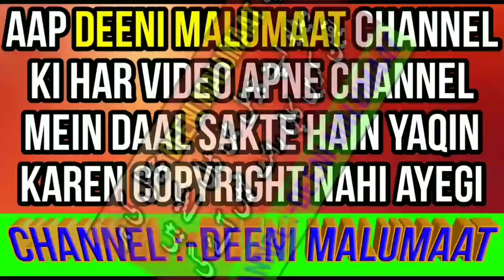11 12 Rabi ul akhar 2018 ki namaz | 11 vi 12 vi ki namaz | گیارہویں بارہویں کی نماز | Rabi ul sani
11 or 12 rabi ul akhar ki namaz kya hai kitni rakat hai yani 11 vi or 12 vi ki namaz ka kya tarika hai? Yani ahaikh Abdul qadir jilani ki wafat ke din ki namaz ka kya tareeqa hai kya hukum hai is video me bataya gaya hai,